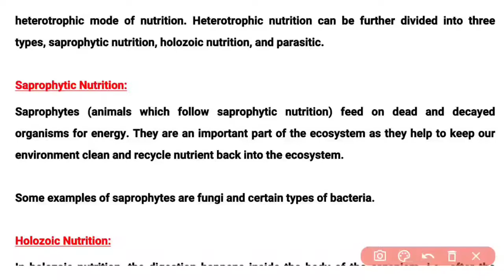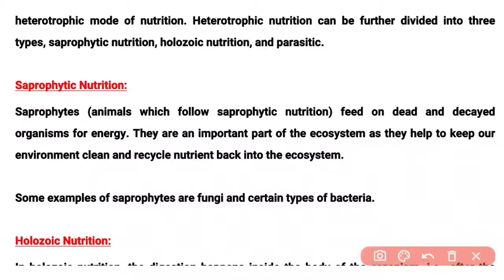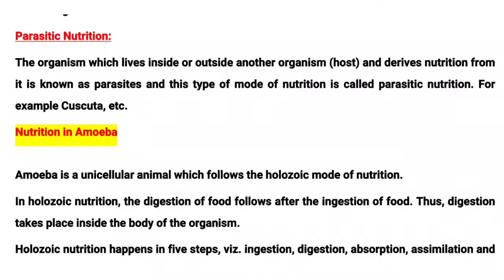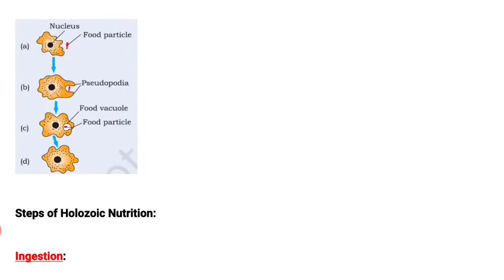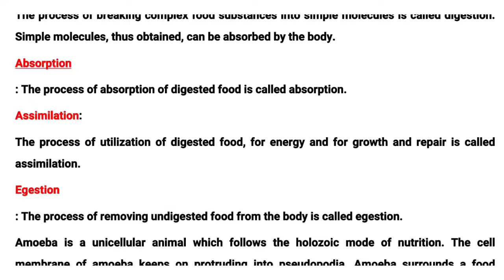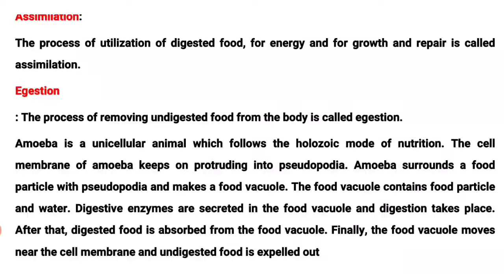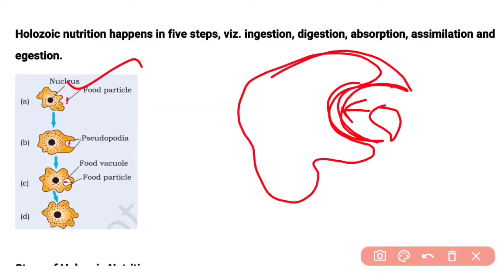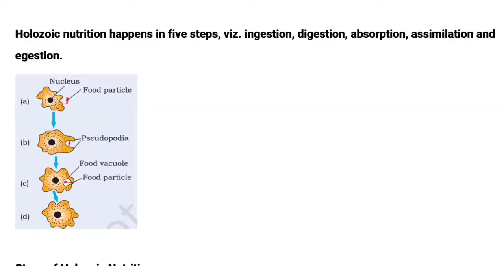Class 10 Science ll Chapter 6 ll Types of Nutrition ll Nutrition in Amoeba ll Life Process ll NCERT